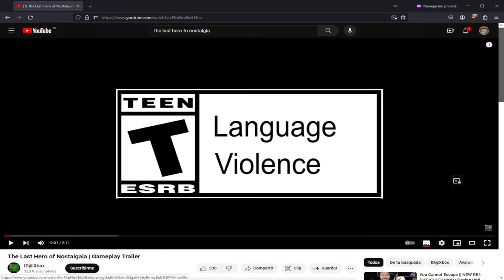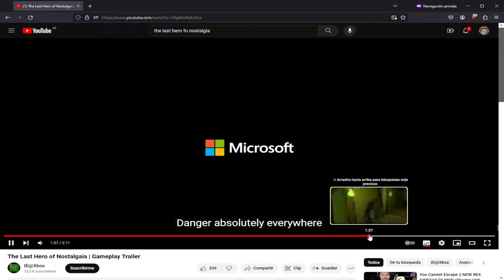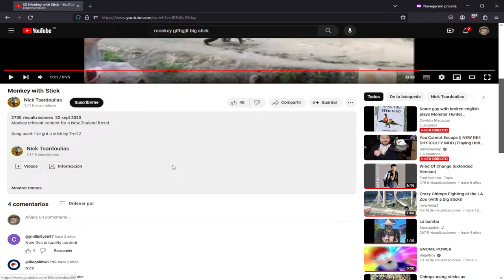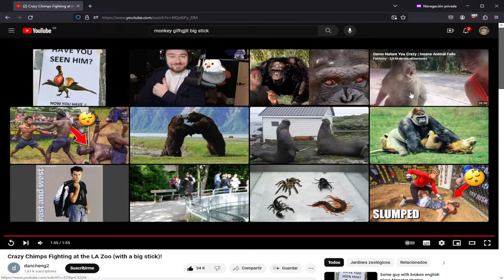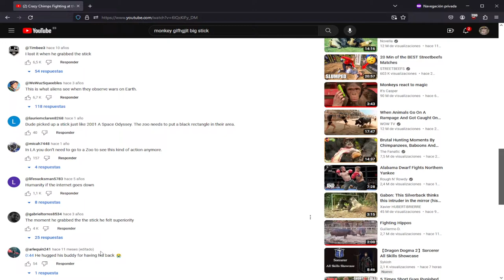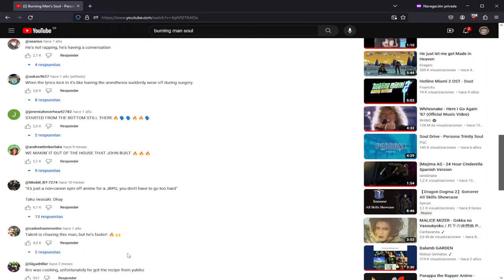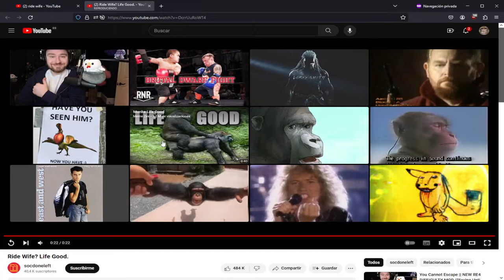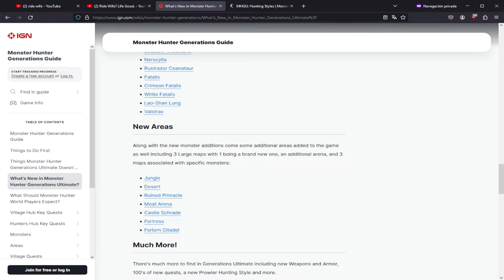Some guy with broken english plays Monster Hunter Generations Ultimate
Literally, the Ultimate